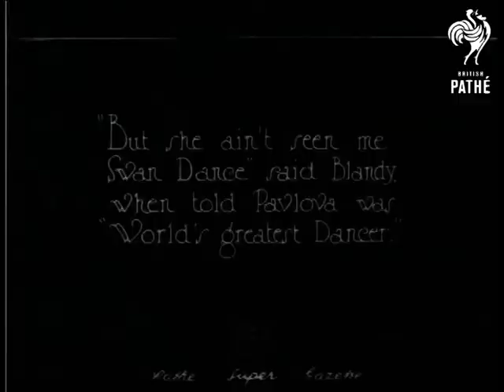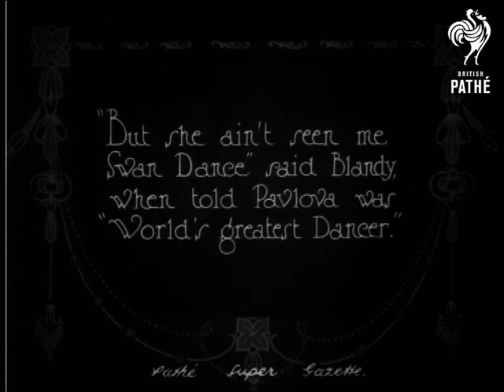Native War Dance Long Version (1926)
Title: "Native War Dance in honour of visit of Anna Pavlova".

Panning L/S of an exhibition site with a large white marquee, a crowd of Caucasian spectators watch Black South Africans perform a dance in traditional costumes.  M/S of a group of people walking past the dancers, including several elegantly dressed women (one of which must be Anna Pavlova, the famous ballerina).

M/S, looking from behind, of the dancers.  M/S, looking from the side, of the row of dancers.  M/S of the dancers, looking over the shoulders of a band of musicians playing traditional African instruments.  C/U of Anna Pavlova, watching the performance.  More shots of the dance - the performance becomes more acrobatic as the dancers tumbles and flip.

Intertitle: "But she ain't seen me Swan Dance" said Blandy when told Pavlova was 'World's greatest Dancer".

More of the dancers; one man performs a solo, he wears white feathers attached to his arms.  Various M/S of two of the dancers presenting Pavlova with a feathery shield.

Note: please see also record for NATIVE DANCE (short version).
 FILM ID:458.24